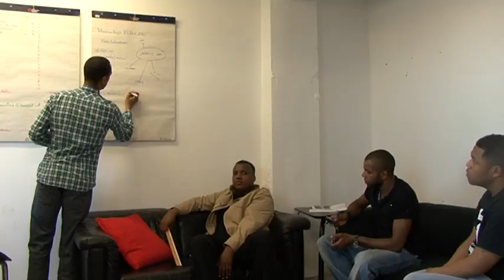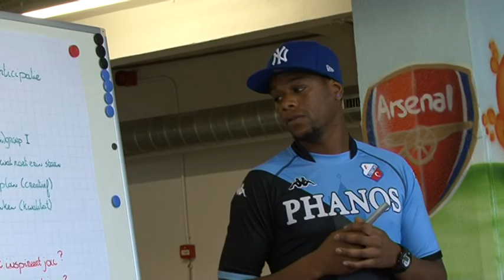Documentaire Young Up Deel 1.avi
Stichting Young Up
Documentaire deel 1

In dit deel (deel 1 van de 2) maak je kennis met de vernieuwende Stichting Young Up.
Tevens zie je de eerste 2 projecten van Stichting Young Up:
Arsenal Soccer School Rotterdam en Inspiratie biedt Participatie.

Stichting Young Up is een Stichting die zich inzet voor talentontwikkeling voor jongeren en zet ieder jaar veel verschillende projecten op voor jongeren die zo hun talenten kunnen benutten. Dit gebeurd allemaal op basis van hun pasie.

Arsenal Soccer  School Rotterdam:
Dit zijn gratis trainingen die aangeboden worden voor allerlei jongeren ongeacht van niveau. Er wordt getraind precies zoals in de jeugd opleiding van Arsenal. Het is een zeer hoogwaardige training, Luc Castaignos en Osama Rashid (beide spelers van fijenoord) gaven de eerste training.

Inspiratie biedt Participatie:
Dit is een project waarbij jongeren een eigen projecten op kunnen zetten met de hulp van Stichting Young Up.

Bekijk ook deel 2 voor nog drie geweldige projecten!